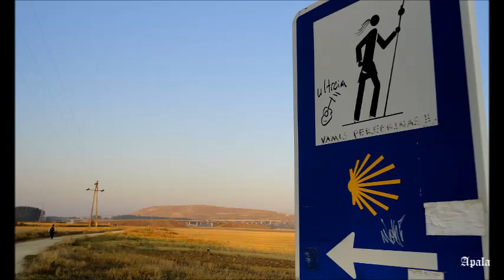Camino de Santiago (14-Burgos / Hontanas) 31 Km.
Camino Francés.